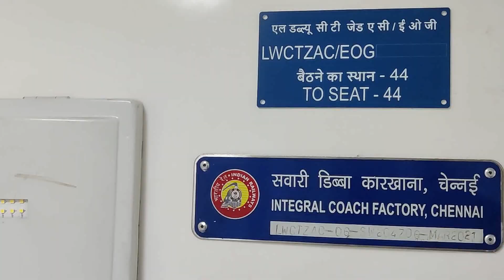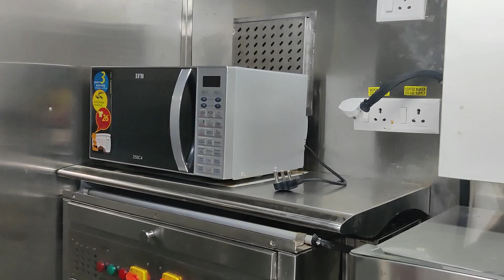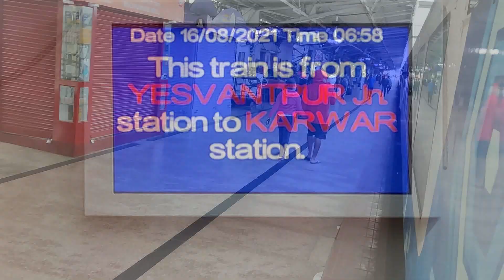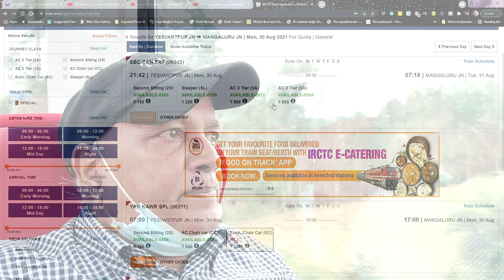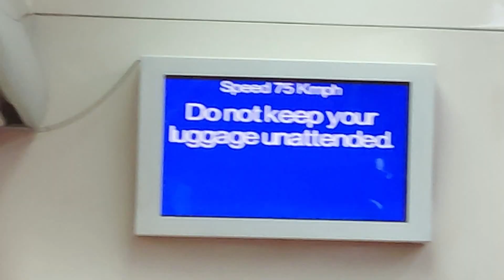Jaw-dropping Vistadome Views On The Bangalore To Mangalore Journey Through The Western Ghats!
Join me today for a fantastic journey on the Vistadome coach of the Yeshwanthpur Mangalore Karwar Express. Our journey would take us across the western Ghats with some breadth taking views from the Vistadome's viewing Gallery. Indian Railways introduced Vistadome coaches  to promote train tourism. These coaches offer breathtaking views of Western Ghats, specifically the Sakleshpur-Subrahmanya Ghat section in monsoon with even more beautiful scenery.

The 2 Vistadome coaches of this train are attached at the Rear end of the train Each vistadome coach has a seating capacity of 44. Seats are rotatable 180 degree, wide  large windows will offer a clear close-up view to the passengers. The Vistadome coach has been manufactured by Integral Coach Factory, Chennai on the LHB (Linke-Hoffman-Busch platform/technology). There are glass rooftops which offer views of the sky to the passengers. These rooftops have anti glare screens too. The viewing Gallery has full 270 deg awesome rear view.

Train No 06211 - Ysehwanthapur - Mangalore - Karwar.

This Video has chapters for easy Navigation

0:00 - Intro & a Brief Preview
1:50 - Vistadome Coach Features
4:56 - Passenger Review
5:32 - Departure from Yeshwanthpur & Viewing Gallery
6:30 - Ticket Prices and Train Schedules
7:20 - Pull out Tray & Breakfast
8:30 - Great View from Gallery & Arrival at Sakleshpur
9:48 - The Fun begins - The Journey through the Ghats
14:35 - Arrival at Subramanya Rd
14:54 - Departure Subramanya Rd & Crossing Netravati River
15:36 - Final Part, Arrival at Mangalore Jn

Train Schedules, Ticket Pricing
Bangalore to Mangalore
Vistadome coach/Executive Coach(EC) : ₹1395
AC chair car (CC) : ₹560
Second sitting (2S) : ₹155
* Reservations charges extra

Train Number:
Train no : 06211/06212 Yeshwanthpur-Karwar Tri weekly express (Mon, Wed, Fri)
Train no : 06575/06576 Yeshwanthpur-mangalore Jn Tri weekly express (Tu, Thu, Sun)
Train no : 06539/06540 Yeshwanthpur-mangalore jn express

Train Timing:
Bangalore (Yeshwanthpur-YPR) : 7.00 am departure - 5.00pm Arrival
Mangalore Junction (MAJN) :11.00 am departure - 8.30pm Arrival

Book online or Book at IRCTC ticket booking centre

Train stops: - Total Distance covered 357 Km.

Yeshwanthpur   Chickbanavara  Nelamagala
Kunigal   Yediyur   BGnagar  Sharavabelagola
Chennarayapatna  Hassan
-- Sakleshpura -Subramanya road
Kabakaputtur  Bantawala  Mangalore

I am an avid traveler, like to see places of interest - Historic, Natural Beauty, Hindu Pilgrimage sites, UNESCO World Heritage Sites,  popular tourist destinations. I capture what I am fascinated with and I also capture my journey by train, Rail Road,  Ship, Air. I am fascinated by the uniqueness and diversity of the different modes of transportation.

My Camera Gear - I use different Cameras for different purposes. My TOP Camera for long Zoom and some fascinating 4K stuff it is Panasonic FZ 300. Canon G7X MKII is my ideal choice for wonderful Video logging and some night photos. For catching actions, scenes on the go, and some hard stuff to catch using normal camers I use GoPro  - GoPro Session 5 and GoPro Hero Black. For on the spot, on the Go and unanticipated  and unexpected catches I use my new iPhone XR / OnePlus 6.